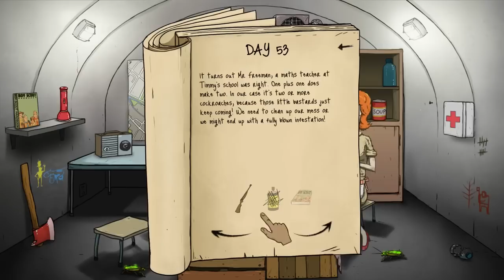60 Seconds The Game Trailer 2017 || IOS Android Games || PC Games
60 Seconds The Game Trailer 2017 || IOS Android Games || PC Games

Resident Evil 7 Trailer E3 2016 PS4 | Resident Evil 7 biohazard Tape-1 Desolation Gameplay E3 2016

Have something to say about the gameplay video? Share it in the comment!